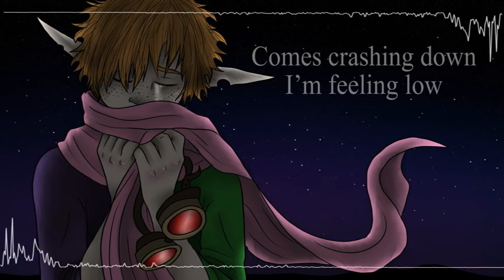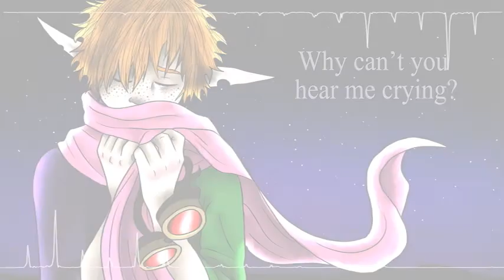Nightcall ft. Dreamhour - Dead V [Lyrics]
Image and effects made by me
Song by Nightcall

Hope you like this vid!

Deviantart: Kennyclaws